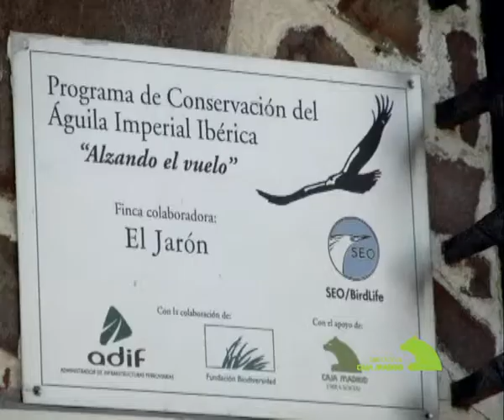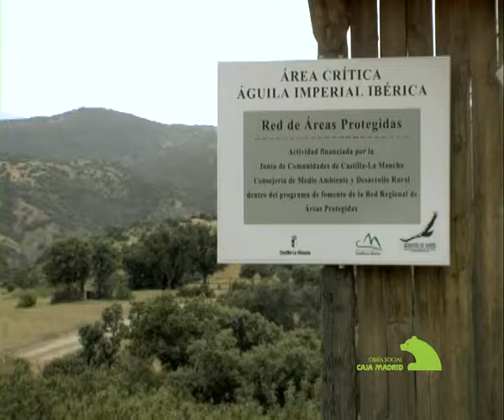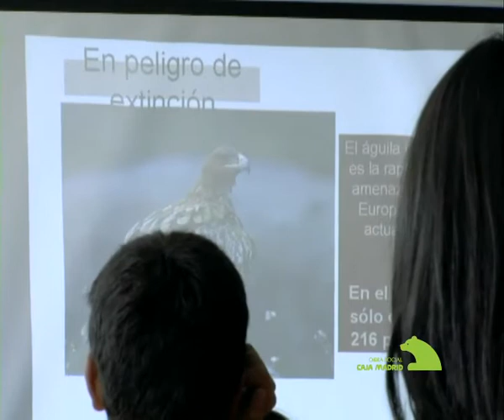Alzando el Vuelo 2010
Programa de conservación del águila imperial ibérica Alzando el Vuelo 2010